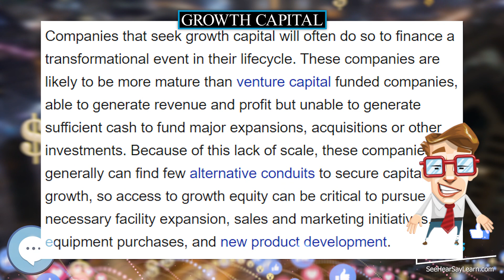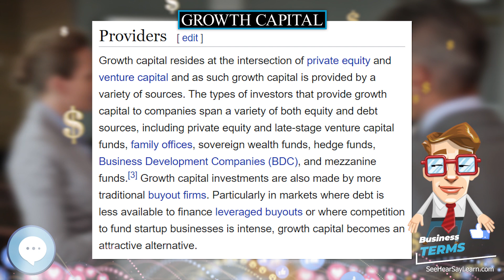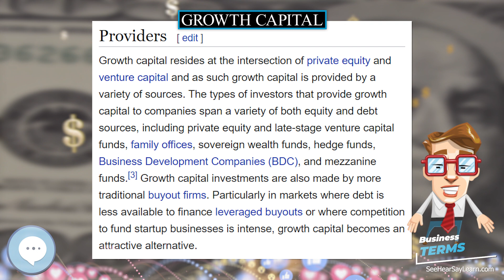Growth capital 📈💲 BUSINESS TERMS 💲📉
Growth capital (also called expansion capital and growth equity) is a type of private equity investment, usually a minority investment, in relatively mature companies that are looking for capital to expand or restructure operations, enter new markets or finance a significant acquisition without a change of control of the business.